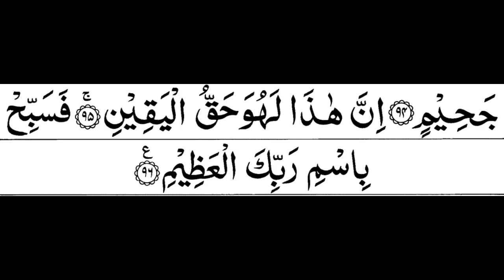Surah Al-Waqiah Full _Sheikh Shuraim (HD)With Arabic Text _سورة الواقعة